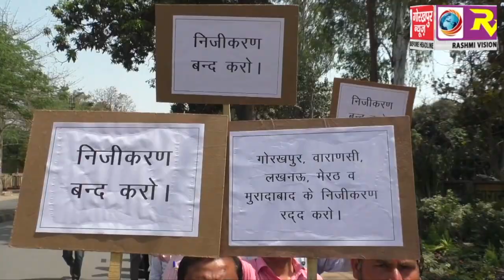नहीं माने निजीकरण के विरोध में प्रदर्शन कर रहे विद्युत कर्मी कहा यह जनता की लड़ाई है, प्रदर्शन के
नहीं माने निजीकरण के विरोध में प्रदर्शन कर रहे विद्युत कर्मी कहा यह जनता की लड़ाई है, प्रदर्शन के छठवें दिन उतरे सड़कों पर  GORAKHPUR NEWS 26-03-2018